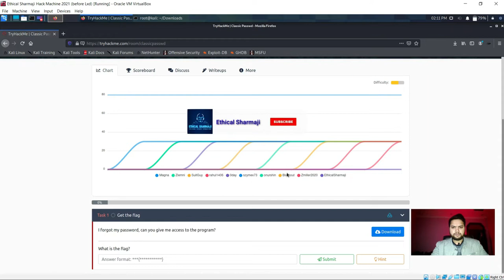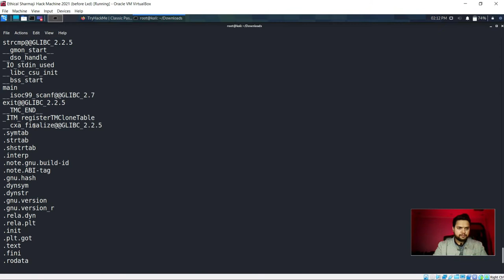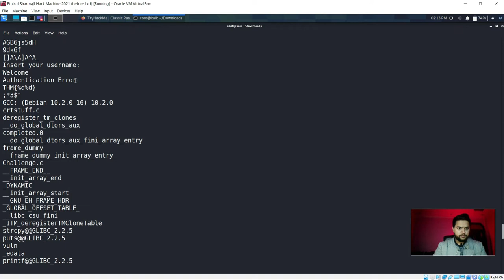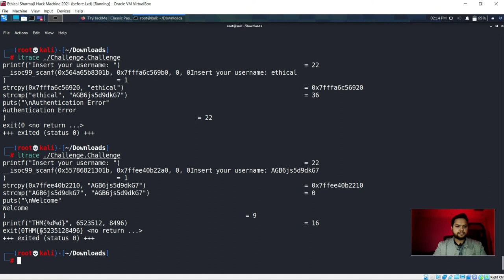TryHackMe Classic Passwd | New Room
In this video we have completed a new room which is "Classic Passwd" using the platform TryHackMe. We have successfully reverse engineered a Challenge file to find out the correct username. I hope you liked it. 🔥

Video Timelines:

0:00 What we will see in this video?
0:36 Downloading Challenge File
0:55 cat Challenge.Challenge
1:05 Strings command
2:07 ltrace command
3:10 Flag Submission
About:

TryHackMe Classic Passwd
Classic Password
TryHackMe New Room
TryHackMe Latest Room
TryHackMe
THM
THM Classic Passwd
Password Room TryHackMe